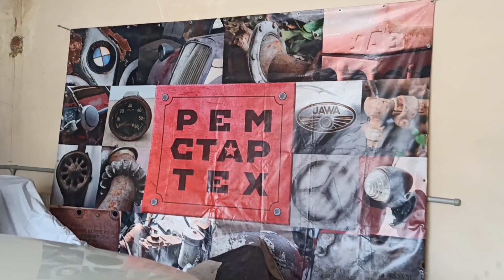ВАЗ 2103 76г. Первые молдинги, тормозная система и разговоры о реставрации 5-я часть